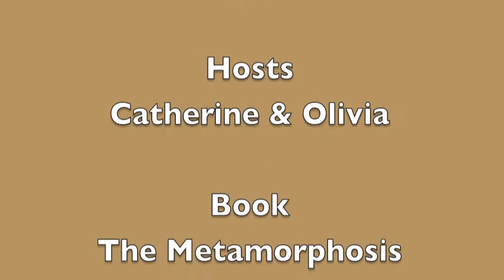IMHO Books: The Metamorphosis